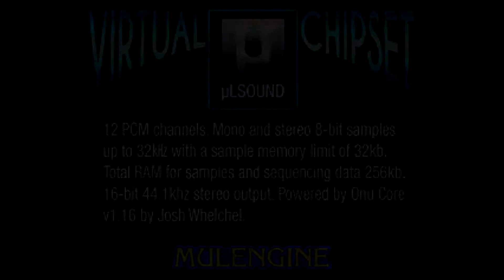ANA_20171028A_DEMO_LOADSCREEN